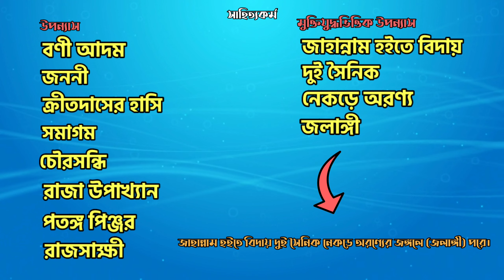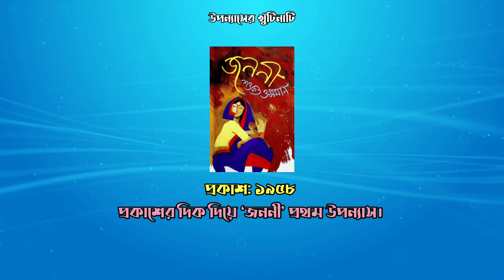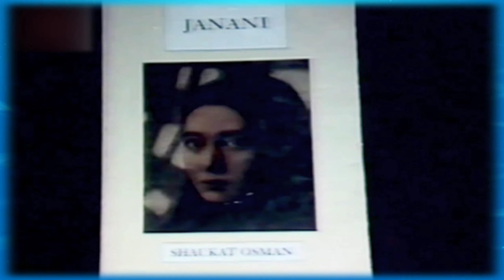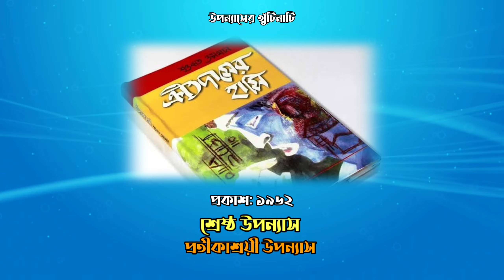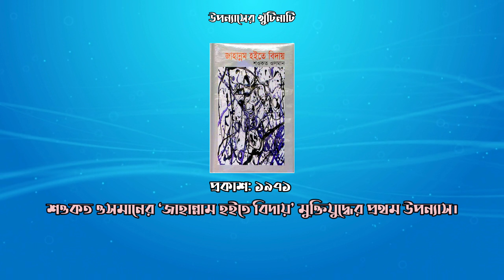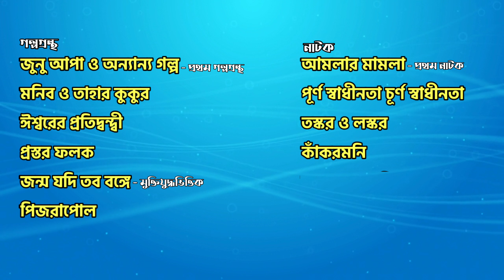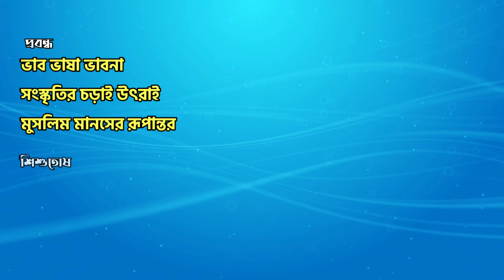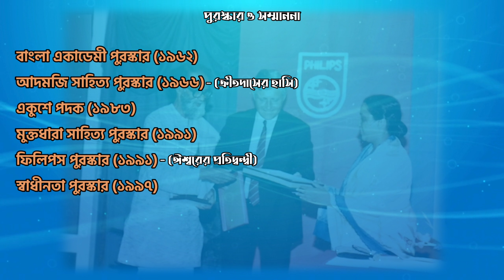শওকত ওসমান জীবনী || Shawkat Osman’s life & works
0:00 - Intro
0:08 -  সংক্ষিপ্ত পরিচিতি ও অবদান
3:11 - শিক্ষা ও কর্মজীবন
5:07 - সাহিত্যকর্ম (উপন্যাস)
5:56 - উপন্যাসের খুঁটিনাটি
10:26 - সাহিত্যকর্ম (গল্প, নাটক, প্রবন্ধ ও শিশুতোষগ্রন্থ)
10:34 - পুরস্কার ও সম্মাননা
13:00 - Outro
শওকত ওসমান বাংলাদেশের কথাসাহিত্যের সমকালমনস্ক এক জীবনবাদী কথাশিল্পী। সমাজ ও সময়ের কাছে দায়বদ্ধ থেকে তিনি আমৃত্যু লিখে গেছেন। তাঁর রচনায় আমাদের জাতীয় আন্দোলন ও মুক্তিযুদ্ধ ভিন্ন এক শিল্পমাত্রা লাভ করেছে। সমাজচেতনা, শিল্পভাবনা আর জীবনচিত্র অঙ্কনে শওকত ওসমানের রচনা বৈশিষ্ট্যময়। মুক্তবুদ্ধি আর অসাম্প্রদায়িক চেতনার ধারক শওকত ওসমান সমাজতান্ত্রিক বাস্তবতার ধারার লেখকদের অন্যতম।
এই ভিডিয়োতে শওকত ওসমান সম্পর্কিত সকল খুঁটিনাটি আলোচনা করা হয়েছে। আশা করি বিভিন্ন প্রতিযোগিতামূলক পরীক্ষায় তাঁর বিষয়ে আর সমস্যা হবে না।
ভিডিও ভালো লাগলে... 👍 || comment || share